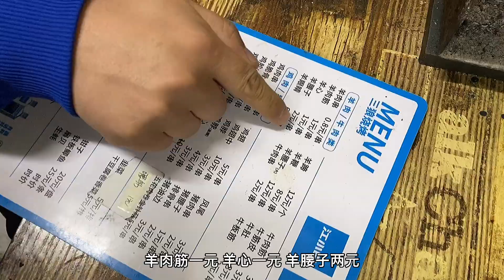【东北那旮瘩】 全国闻名的锦州烧烤，真的有那么好吃吗